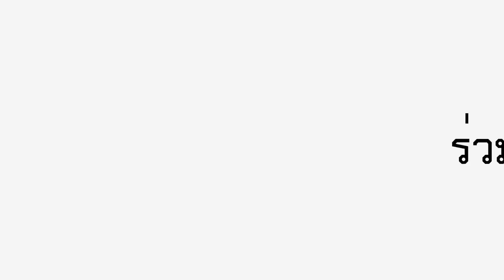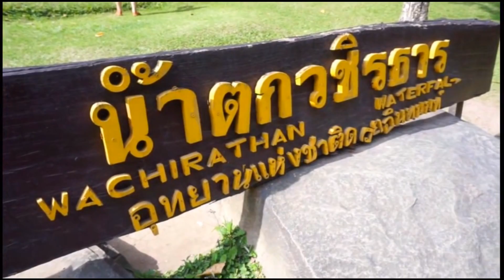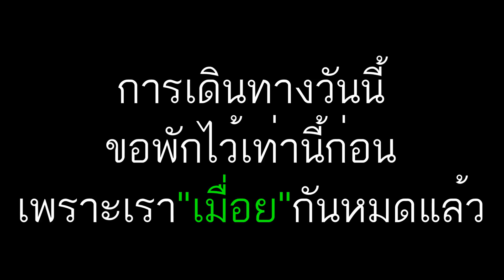scooter can go ep3 บังเอิญไปกะน้อยศรี go to แม่ฮ่องสอน กู้ไฟล์มาได้แค่นี้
กู้ไฟล์มาได้แค่นี้
ทริบท่องเที่ยว แอ่วเมืองเหนือ เดินทางจาก แม่สอด - ไปทางตาก - เดินทางไปสู่ จ.เชียงใหม่ แล้วเดินทางต่อไปยัง จ.แม่ฮ่องสอน ละไปที่ อ.ปาย ลงกลับมาที่เชียงใหม่ ละเดินทางกลับสู่ อ.แม่สอด ระยะทางกว่า1400 กิโลเมตร เทื่อยโครตๆ แต่สนุกโครตๆๆๆๆๆๆๆๆๆๆๆๆ